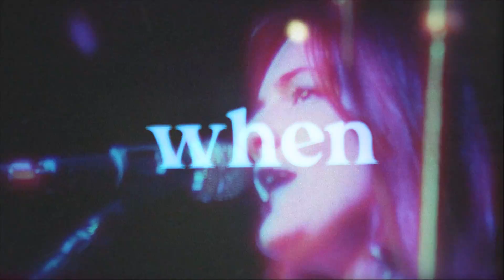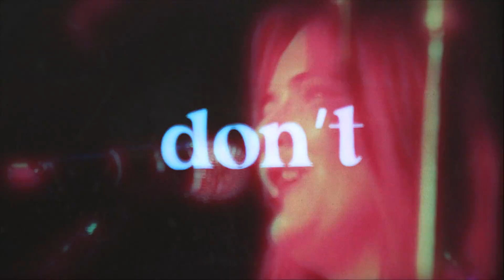"Hand-Rolled" Official Lyric Video - The Belle Curves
I WONT SELF-DEPRIVE :)

Shot and edited by Greg Ports / Pallet Media

Drums (live): Nick Balzano
Vocals: Sarah Gross
Electric guitars: Bill Hafener
Lead vocals, bass, acoustic guitars: Delaney Hafener
Organs, piano, glockenspiel, percussion: Joe Leone
Vocals: Sam Monteleone
Drums (recording): Fred Trumpy

Written & produced by Delaney Hafener
Recorded, mixed, and co-produced by Bill Hafener
Vocal guidance by Sarah Gross
Mastered by Alex Wernquest at Basement Floods